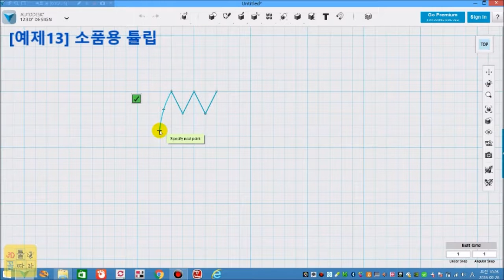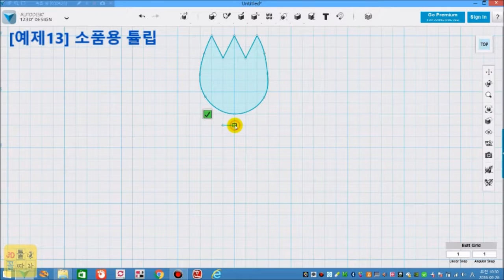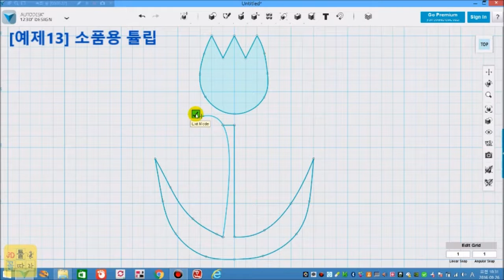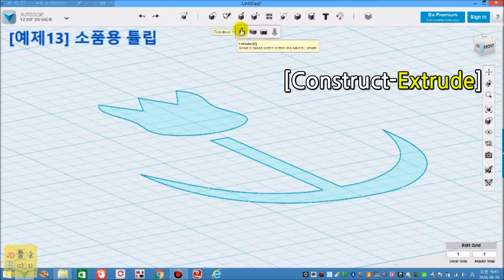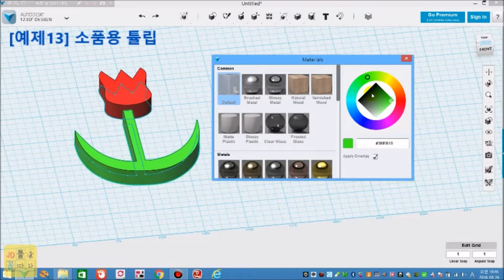툴따라꼴따라 3D프린팅-[예제13] 소품용 튤립 모델링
123D Design에서 Spline, Extrude 툴 등을 이용하여 튤립 만들기